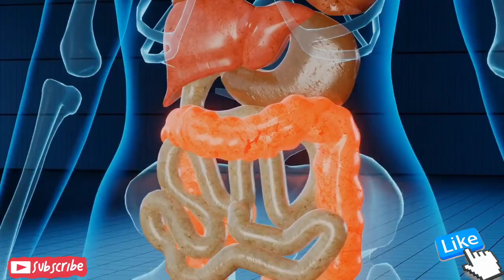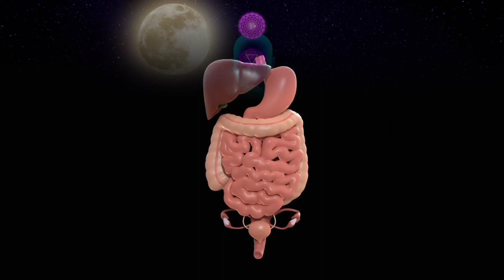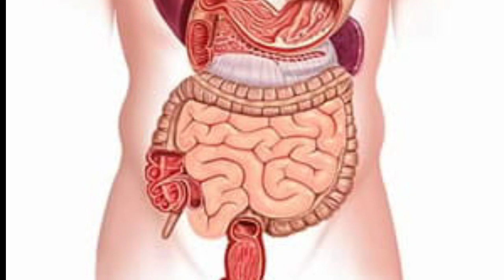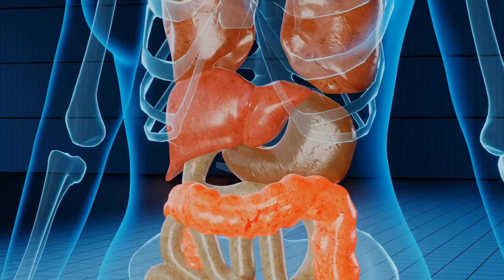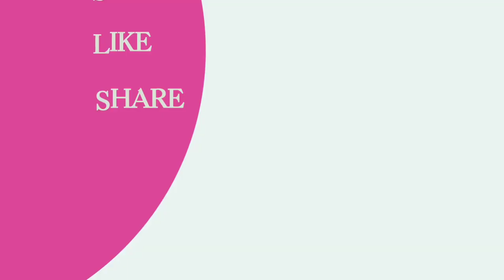यह दो चीजे हर दिन खाएं यकीन मानो आपकी बढ़ती उम्र थम जाएगी! नीम और हल्दी खाने के फायदे।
Sadhguru is the founder and head of the Isha Foundation, based in Coimbatore, India. The foundation, established in 1992, operates an ashram and yoga centre that carries out educational and spiritual activities. Sadhguru has been teaching yoga since 1982.